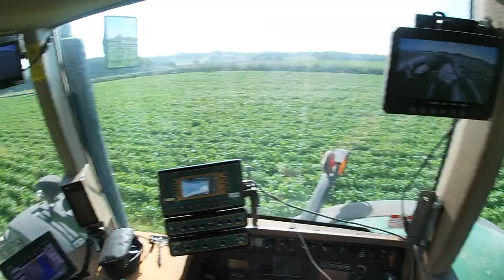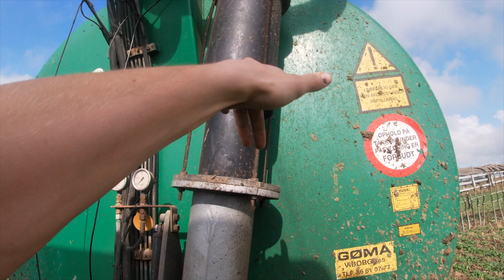Mit liv som landmand EP: 3 Gyllekørsel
I denne video køres der gylle, på vinterraps.
Raps er en afgrøde som etableres i efteråret og bliver på sigt til rapsolie.

For næsten daglige stories som landmand.

Tak for dronevideoer: Kristian Blak
Dedikeret til Nick Sørensen.